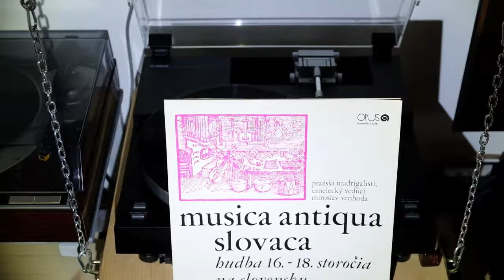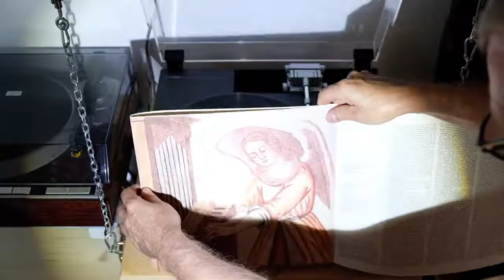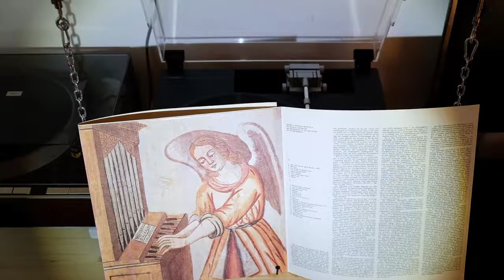Musica antiqua Slovaca - Prague Madrigalists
The music in Slovakia since the end
of the 16th century to the beginning of
the 18th century.Recorded by OPUS 1972
 Trackliste
A1  Song Of Muráň Castle (1549)
A2  Plaint
A3  Thou Who Hath Suffered
A4  A Joyous Day Has Started For Us
A5  Adams Lament
A6  Father, Lord God Almighty
A7  Mother Lovely
A8  Hajnal
B1  Grownups And Little Ones, We Get Up In The Morning
B2  MagnificatOh, Sad Syra
B3  My Hanuš
B4  Hat Dance
B5  Chorea Ex C
B6  Chorea Ex E
B7  Chorea Ex D And Ex G
B8  Aria
B9  Minuet
B10  Mazurka - Like Dances A 36 And A 34
B11  Haiduk Dances B 8 And B 14
B12  Popular Dance D 104 And D 99
B13  Popular Dance C 101
B14  Don't Torment Me, Treacherous Venus
B15  Useless Consolation
B16  5th Hungaricus
B17  6th Hungaricus
B18  Ballet Ad Mensam And Aria Ad Mensam
B19  Carnival Dance